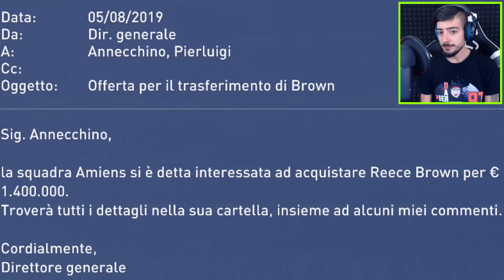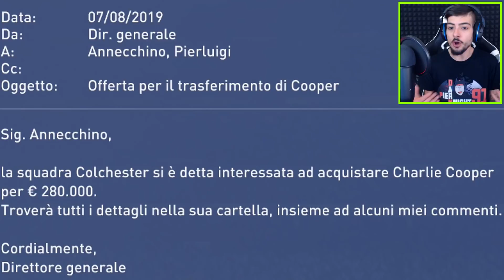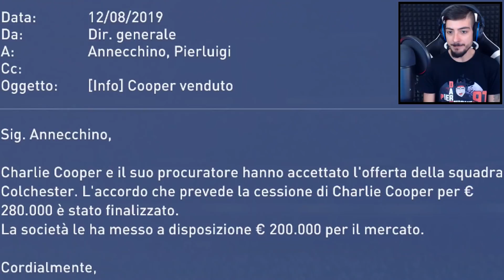UN POCHETTINO SORPRESI ● FIFA 19 CARRIERA ALLENATORE ITA ● DIFFICOLTÀ ULTIMATE [EP.24]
► Inizia il Campionato di League One (Terza Divisione) e siamo ancora alla ricerca del Terzino DX
• Fifa 19 Guida alla Carriera Allenatore ITA Full HD 1080p 60fps Difficoltà Ultimate Stagione 2019/2020